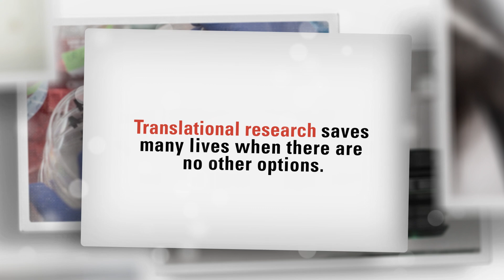Mel Klein lectureship in bladder cancer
The newly formed Mel Klein Lectureship in Bladder Cancer will feature experts in bladder cancer who are invited to share their insights and latest findings in bladder cancer care and research.
The lectureship was established through the generosity of Mel Klein, bladder cancer survivor and a longtime member of MD Anderson’s Board of Visitors. It aims to foster an open exchange of ideas that advance care and research in bladder cancer.